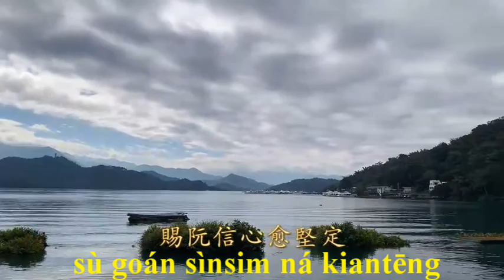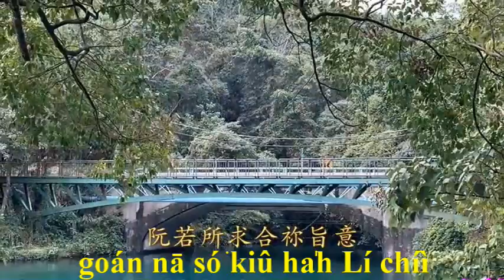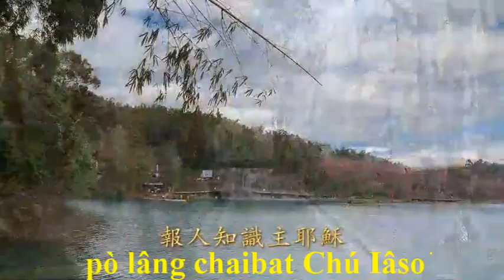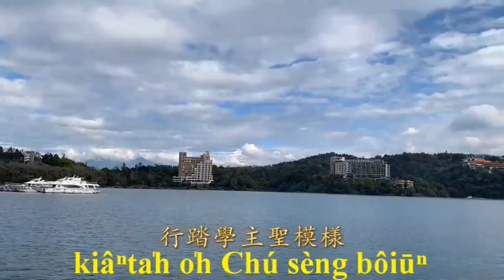Kiû Chú kàsī goán kîtó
聖詩#261

1.Kiû Chú kàsī goán kîtó, hótáⁿ chìnchêng tùi Lí thó, sù goán sìnsim ná kiantēng, thiaⁿ Lí siaⁿim kah bēnglēng.

2.Chān goán bêngchai Lí chíì, chīn sùbēng khîⁿ tiâu chinlí, Thiankok sèng kang goán ū hūn, kanchèng hokim pò Chú un.

3.Kiû Chú kiankò͘ Lí sèng hōe, chò kngteng chhōa lâng hoánhóe, pò lâng chaibat Chú Iâso͘, hō͘ Chú ínchhōa kiâⁿ oa̍hlō͘.

4.Kiû Lí Sèng Sîn siông ínchhōa, hō͘ goán kah Lí ná kīnóa, kiâⁿta̍h o̍h Chú sèng bô͘iūⁿ, êngkng Chú tī tēbīnchiūⁿ.

[和] Kiû Lí àⁿlo̍h thiaⁿ goán kîtó, Lí ê kiáⁿjî khiampi kiûthó , goán nā só͘ kiû ha̍h Lí chíì, goān Lí èngún hián chhut chûpi.